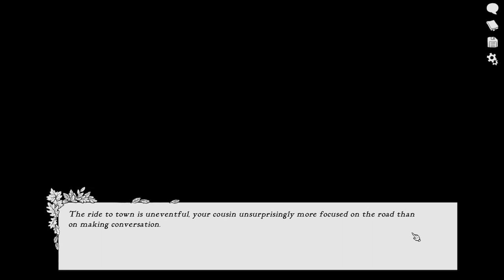The Worst Is Yet to Come | Scarlet Hollow Gameplay | Episode 3 - Part 1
Timestamps:
00:10 Gameplay begins
03:51 Dustin & his MOM!
10:29 Greeting Janey, Frou Frou & Tabitha
23:40 Cousin bonding time!

In this video I'm playing an early access version of a visual novel called Scarlet Hollow. This is a gameplay video with commentary. Scarlet Hollow is an immersive horror-mystery with sharp writing, impactful choices, and meticulously hand-drawn art from award-winning graphic novelist Abby Howard.

I've seen some gameplay footage of this game before and I saw a Twitch stream where the creators of this game were working & talking about this project. I was very impressed by what I saw so naturally I wanted to play Scarlet Hollow on this channel and share my gaming experience with you.

Warning: this game contains occasional flashing images. If this poses a health risk to you, please proceed with caution. This is also a horror game targeted for adults and comes with several content warnings.

✦✦✦ Story Synopsis ✦✦✦
Coal mines sealed off after a deadly collapse. Strange creatures preying on livestock. Houses infested with vengeful spirits. The sleepy town of Scarlet Hollow has suddenly come alive with horrors, just in time for your arrival. This was supposed to be a quiet getaway in the rural mountains of North Carolina. All you had to do was finally meet your long-lost cousin and comfort her through her mother’s funeral. But now, each new day welcomes new nightmares.

You only have to survive a week. But you may not make it to the end in one piece.

✦✦✦ Game Info ✦✦✦
➧ Developer: Black Tabby Games
➧ Publisher: Black Tabby Games
➧ Published: Jun 11, 2021

✦✦✦ Info About My Channel - Catherine Gaming | Visual Novels & Indie Games ✦✦✦
My channel features mainly let's play videos of visual novels and indie games with commentary. If you know an interesting game you would like me to play, let me know!

I truly appreciate your likes, comments and support very much.